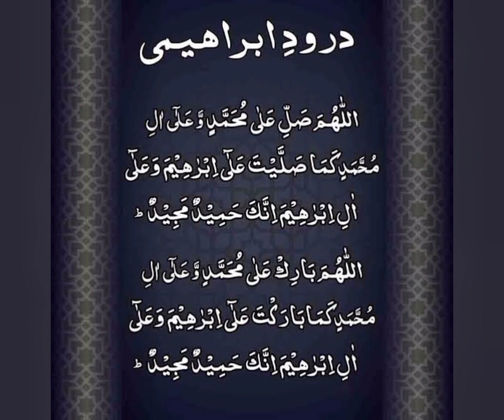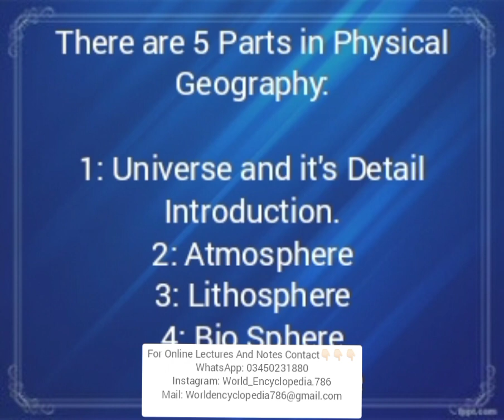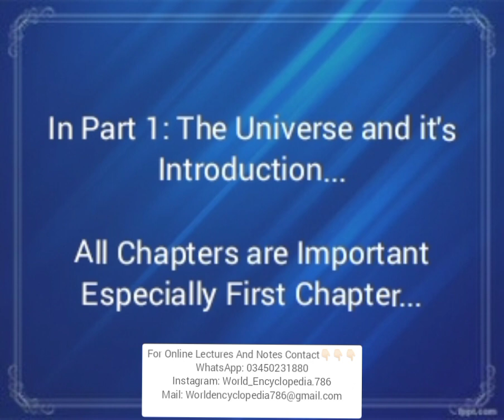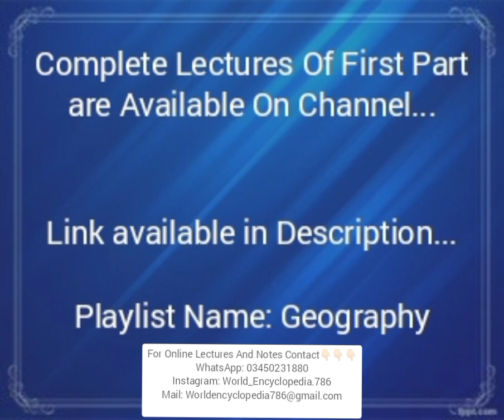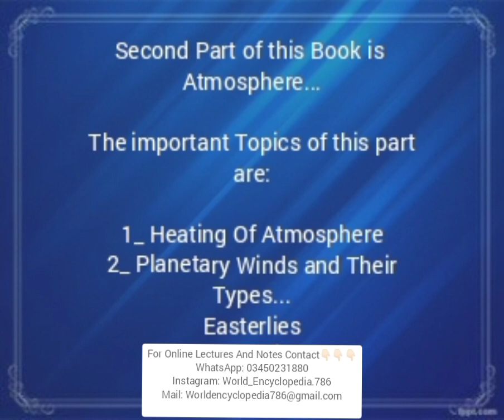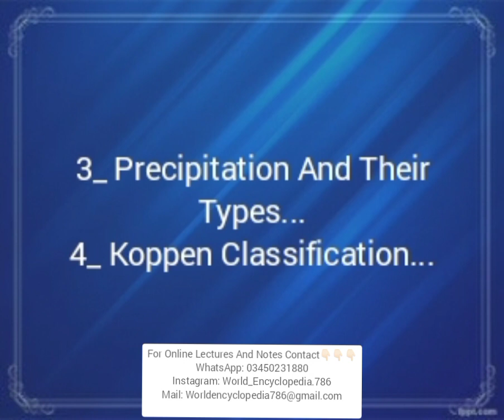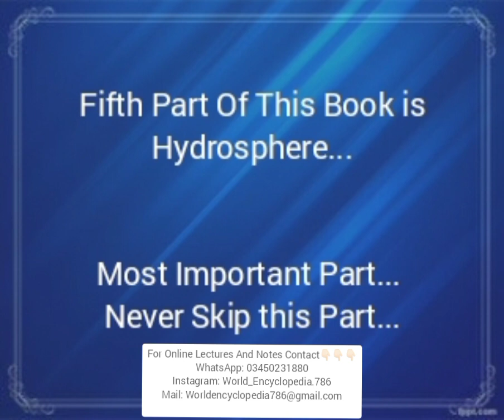geography important questions| geography guess paper| geography ka guess paper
Geography Lectures Link👇🏻👇🏻👇🏻...

For Paid Notes and Online Lectures, Contact Here...

This Video Made For Education Purpose Only.